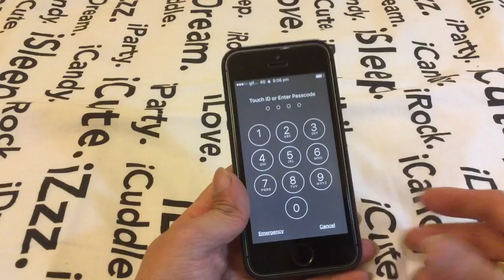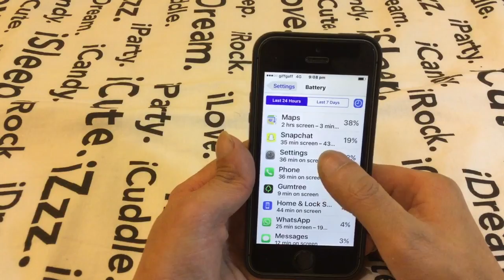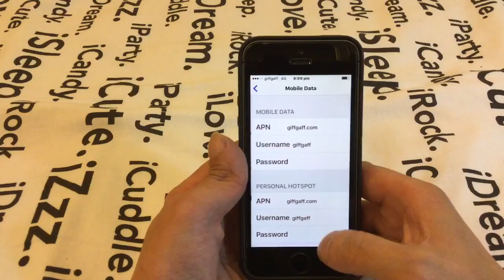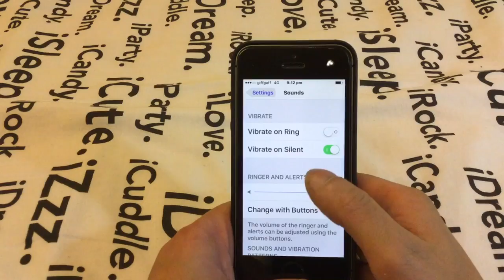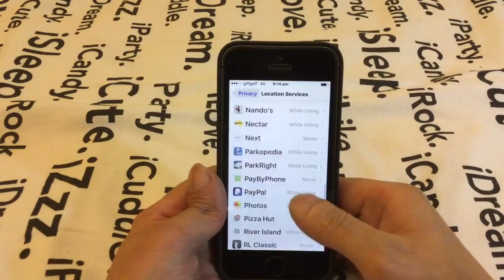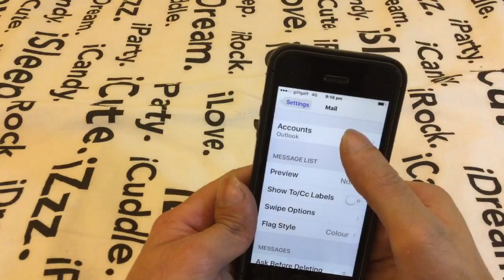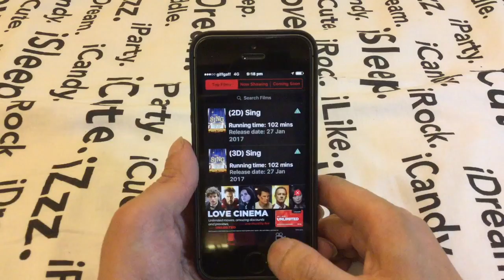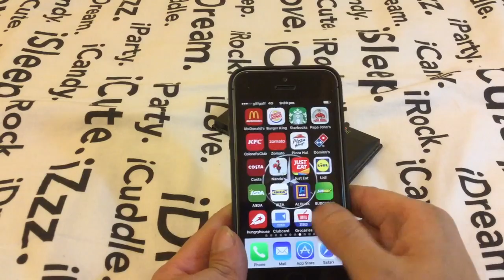Apple iPhone SE Battery Saving Tips & After 6 x Months Review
After 6 x Months Review on my iPhone SE. Bought on my birthday May 27th 2016